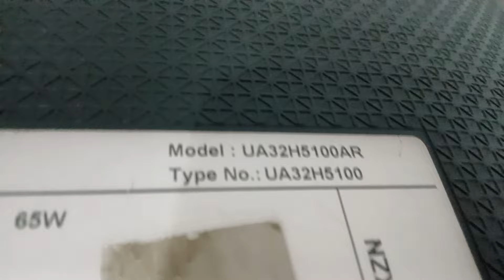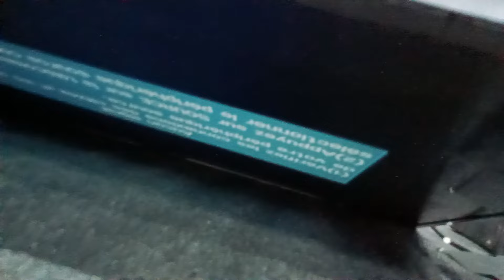आज सीखेंगे samsung Tv रिपेयर करना | Samsung tv display problem repair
Samsung tv dead problem
Samsung tv diasply problem
Samsung tv screen problem